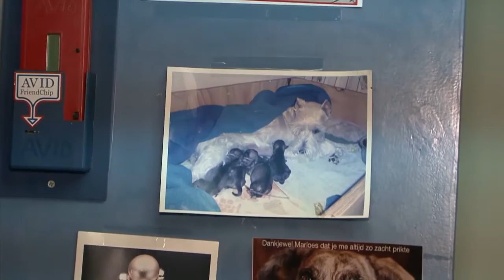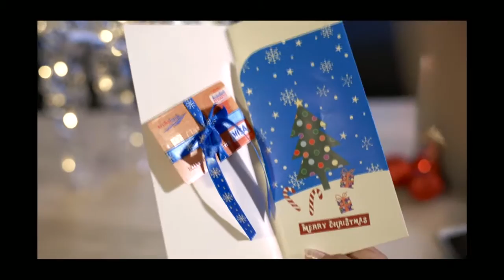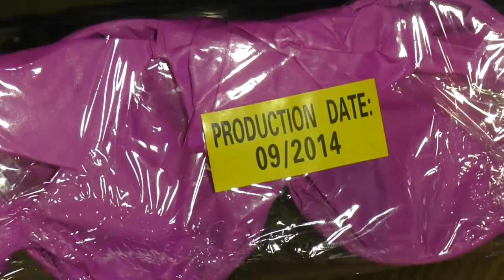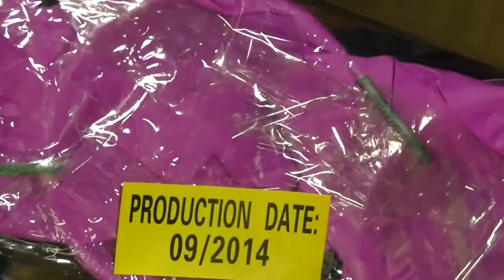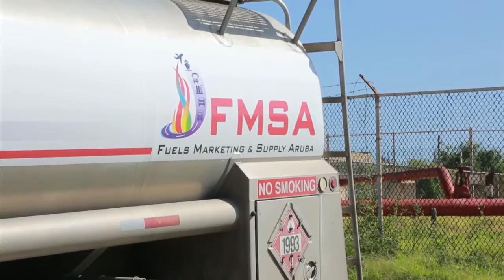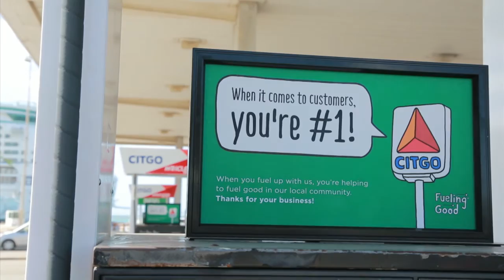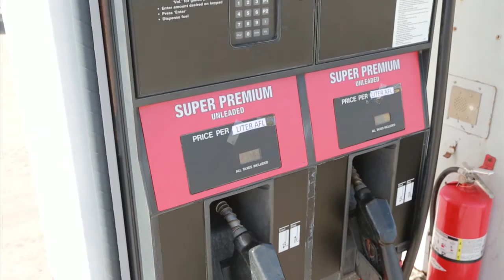TELENOTICIA 29 DECEMBER 2016